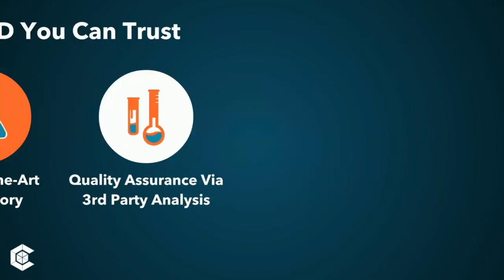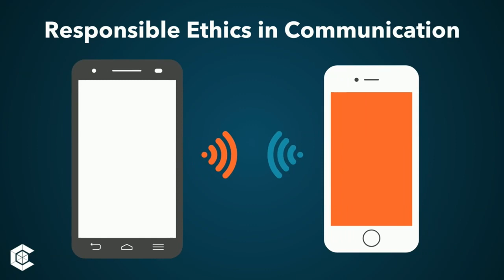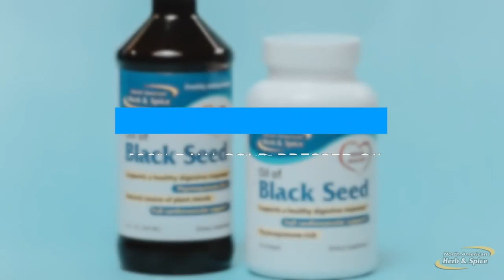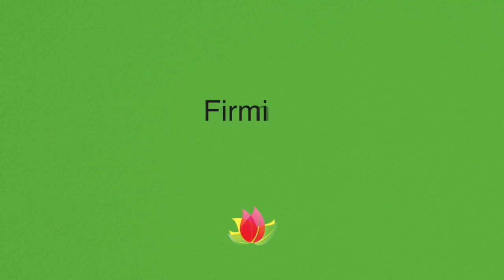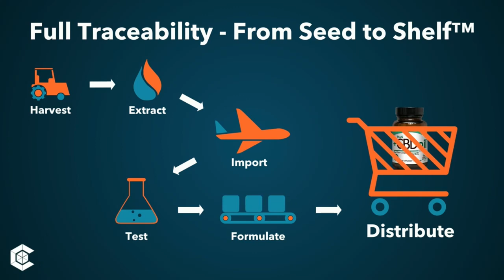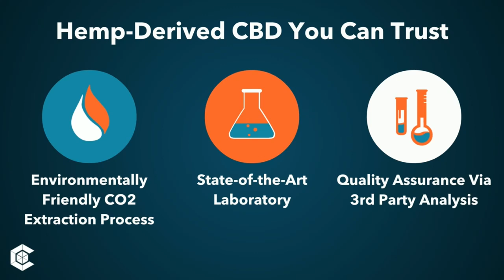Polio And Plastic Surgery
Lack Of Sleep Causes Weight Gain 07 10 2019